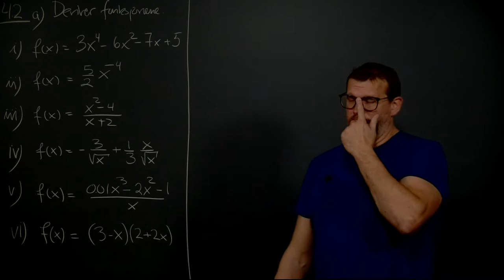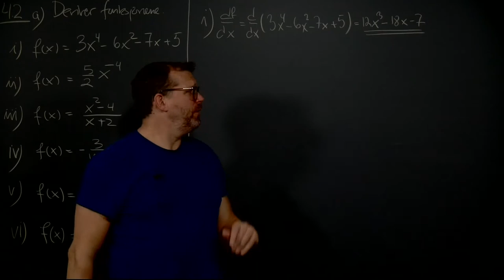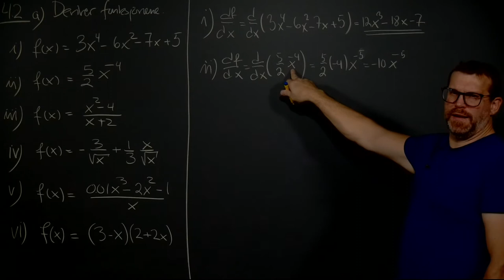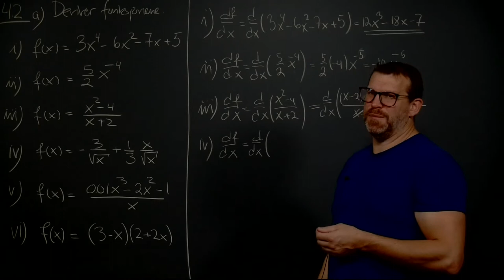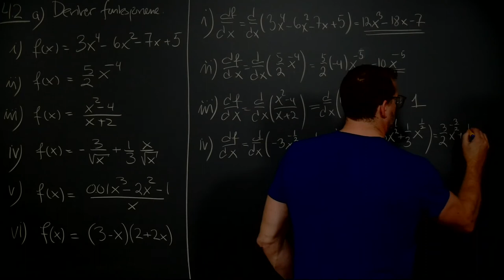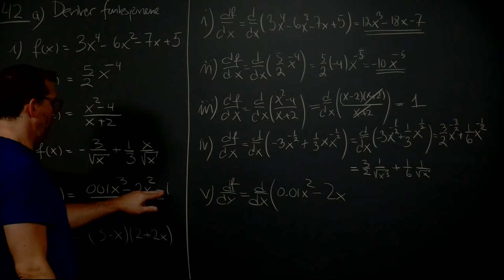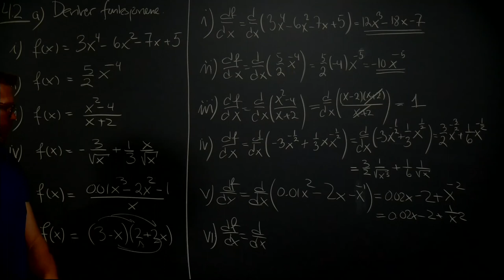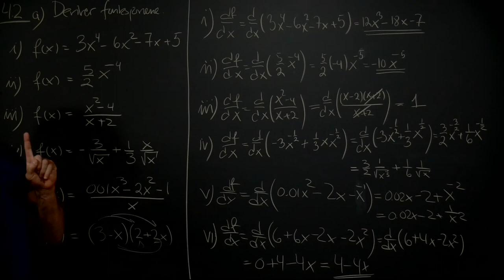Øving 2, oppgave 4.2 a